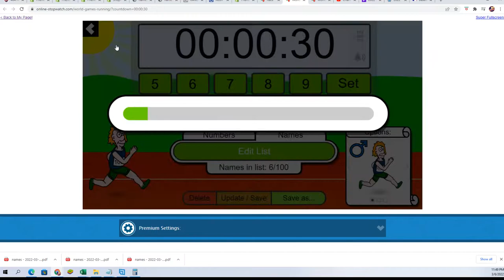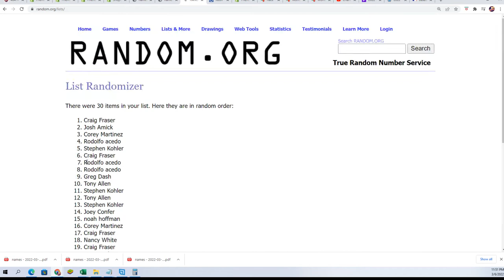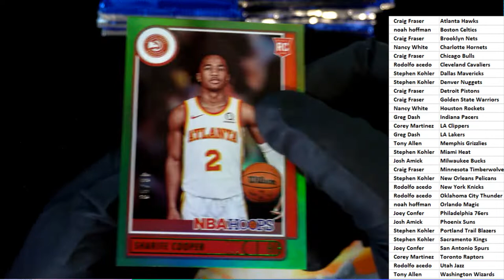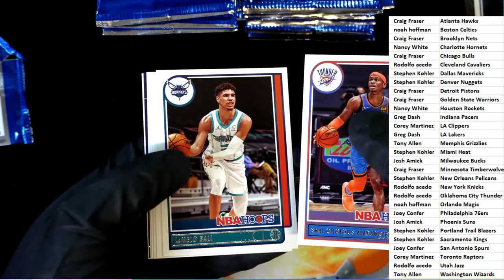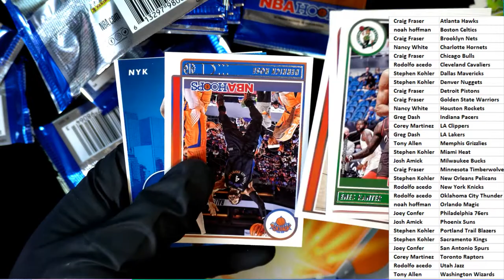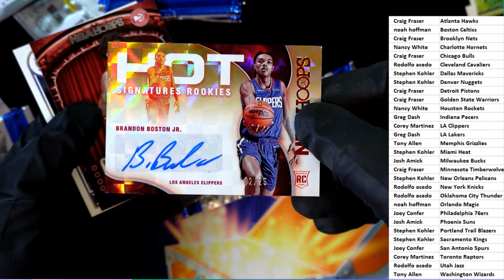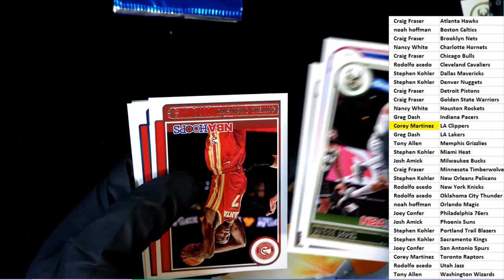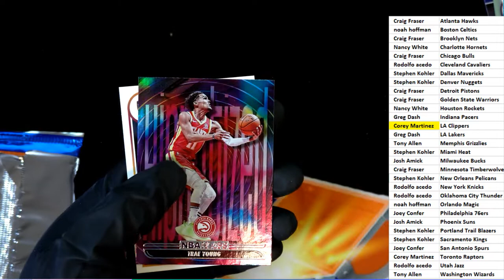202122 Panini NBA Hoops Basketball Hobby Box ID 22HOOPSNBA109